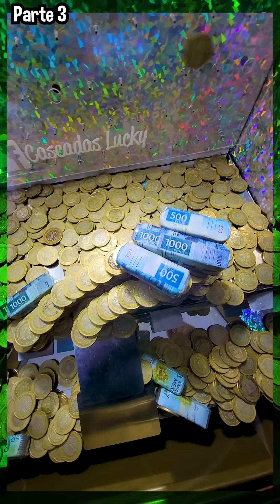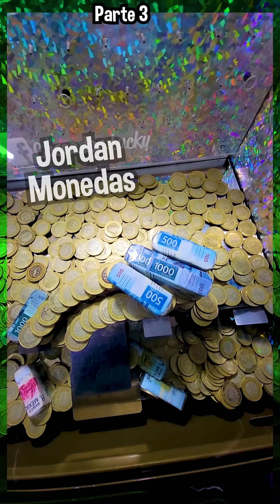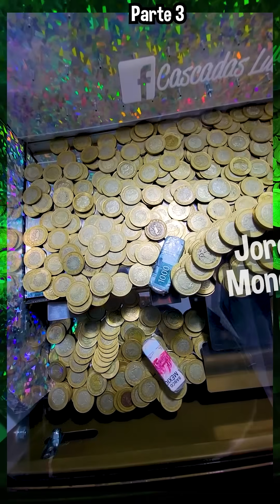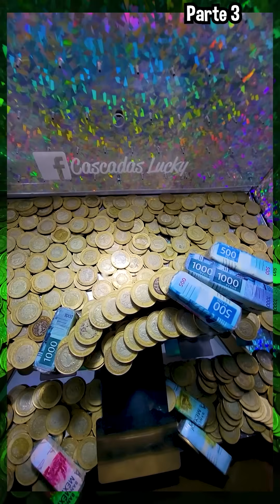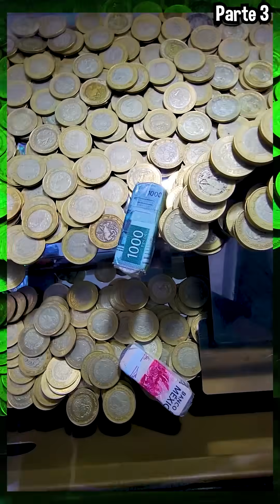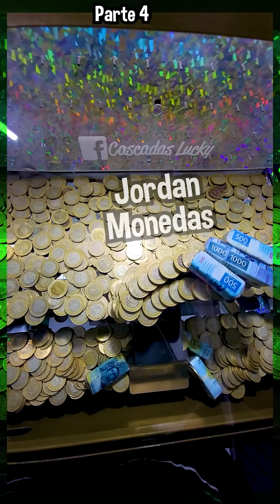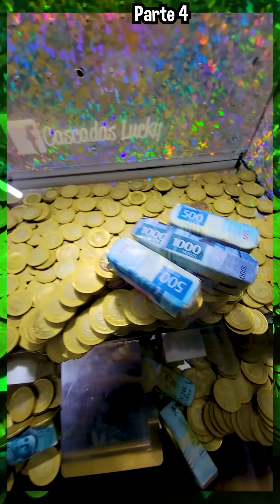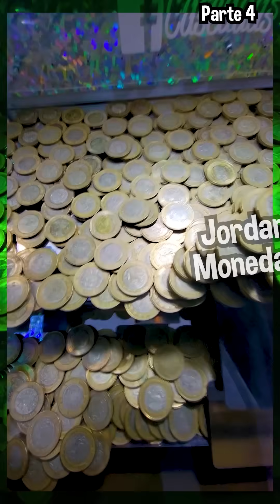Continuamos contra la Poderosa AVALANCHA De 10$ | Tragamonedas de Torre